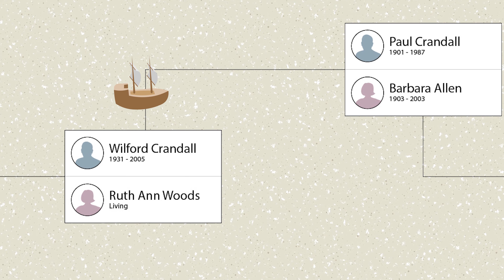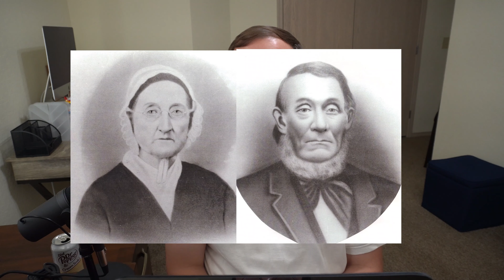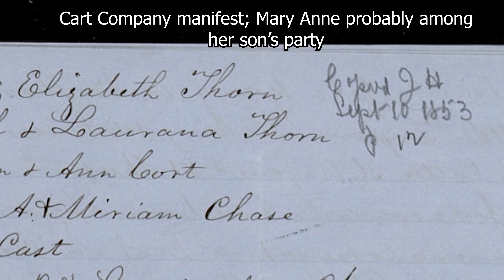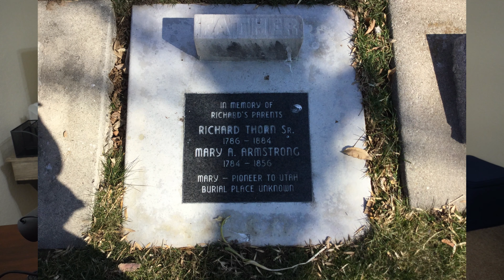Who is Mary Anne Armstrong? - Ep. 004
Tune in today to learn who Mary Anne Armstrong is and what her life meant.